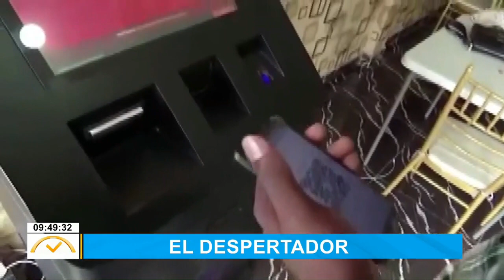Fraudes en criptomonedas y trading